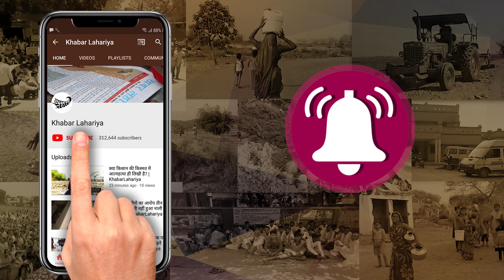क्या पेड़ से निकले गणेश जी? देखिए बाँदा से | KhabarLahariya